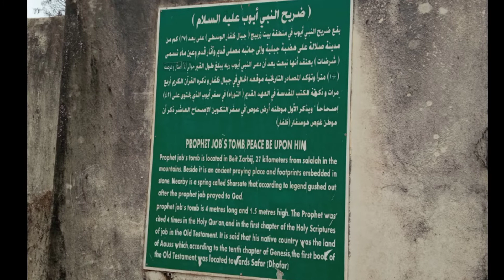আইয়ুব নবির মাজারে। Oman..... salala....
,please sSUBSCRIBE now our Youtube chhanel.